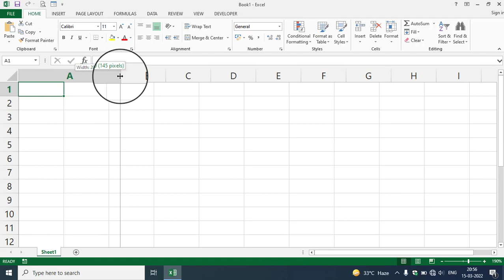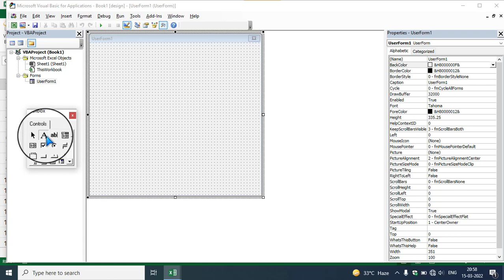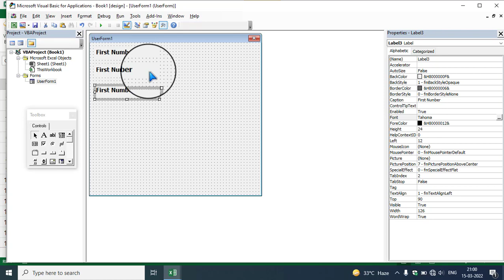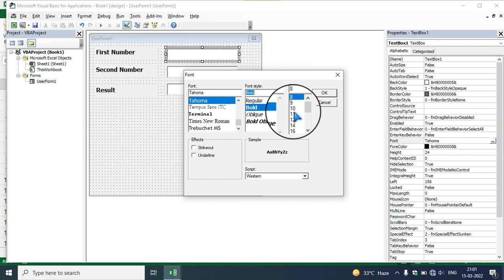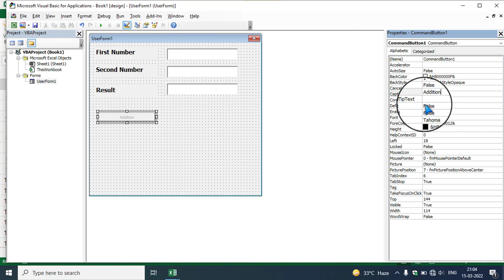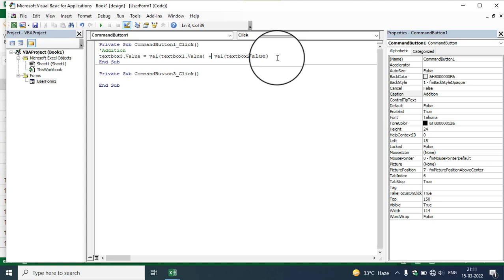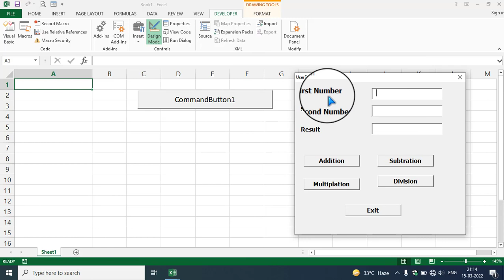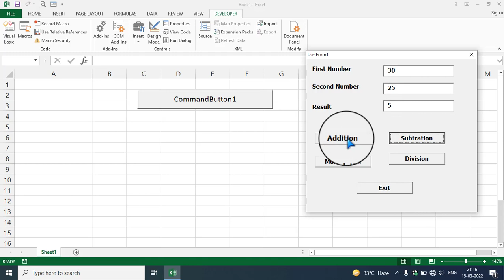Excel Se banaye Calculator | एक्सेल में कैलकुलेटर कैसे बनाये | How to Excel create calculator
Dosto aaj ham sikhne wale hai ki excel se keshe calculator banaye aur aap ko ye vhi batayege ki kon sa coomand use kiya jatata hai codeing ke liye

!! मेरे प्रिय दोस्त आप को इस चैनल पर कंप्यूटर की सभी जानकारी मिलती रहेगी | और  ये चैनल हमने लोगों को कंप्यूटर सिखाने के लिए स्टार्ट किया है जो लोग किसी इंस्टिट्यूट पर जाकर कंप्यूटर नहीं सीख सकते वह इस चैनल से घर बैठे कंप्यूटर सीख सकते है। बस वीडियो देखिये और जो बताया जाये उसकी प्रेक्टिस कीजिये।

Search Content-

Study By - Shivam Sir Shivam Maurya Sir Shivam Computer Institute